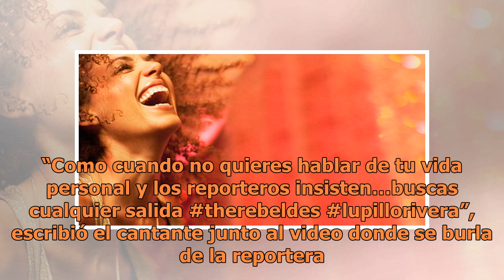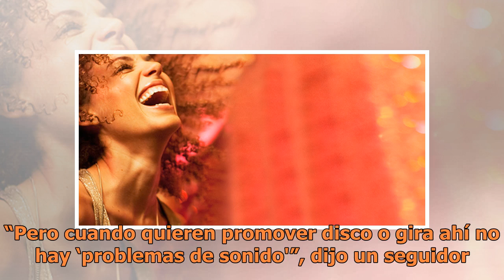Lupillo Rivera es criticado tras burlarse de una reportera. ¡Mira el video!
Lupillo Rivera ha sido criticado por su trato irrespetuoso a una reportera que lo entrevistó. El cantante mexicano compartió en Instagram un video donde está realizando una entrevista telefónica con una reportera y le muestra a sus seguidores como se ríe de ella sin que ella lo sepa. Cuando la comun...